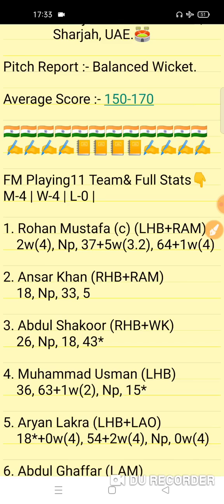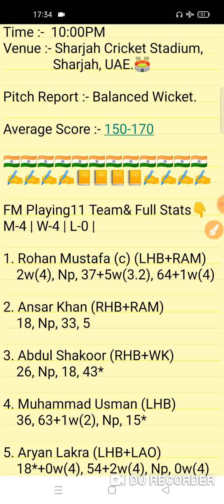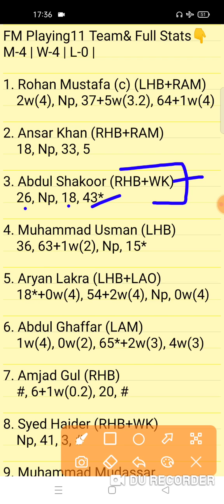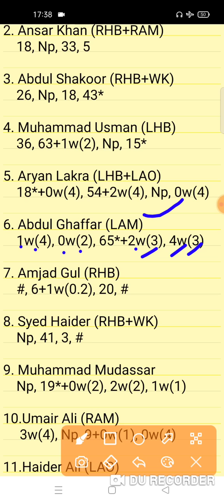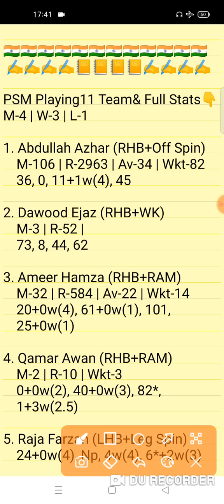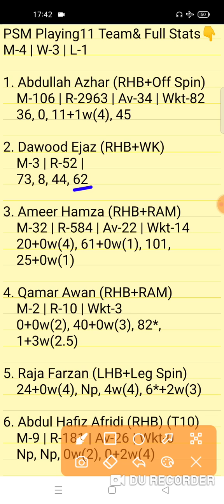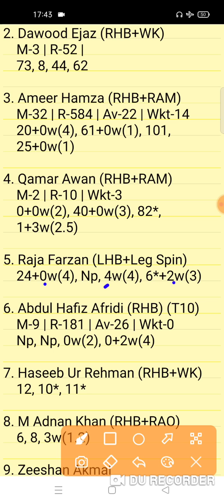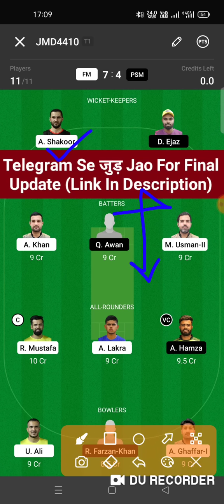FM vs PSM Dream11 Prediction | FM vs PSM Dream11 Team | fm vs psm today match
FM vs PSM Dream11 Prediction
fm vs psm dream11
FM vs PSM Bukhatir T20 League Dream11 Team

FM vs PSM
FM vs PSM Team
FM vs PSM Analysis
FM vs PSM Preview
FM vs PSM Playing 11
PSM vs FM Team
psm vs fm
FM vs PSM Bukhatir T20 League
FM vs PSM Today Bukhatir T20 League Match
Bukhatir T20 League Match 5
Today Bukhatir T20 League 1st Semi-final Match
FM vs PSM Today Team Prediction
FM vs PSM Today Bukhatir T20 League 5th Match
FM vs PSM 1st Semi-final Match
Future Mattress vs PSM-XI Bukhatir T20 League
Fantasy Win Prediction
FWP Family
realfwp
Team Prediction
Match Prediction